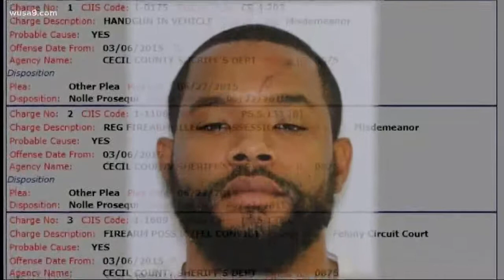Suspect captured after workplace shooting in Md.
Five of those people Prince shot today were his coworkers.